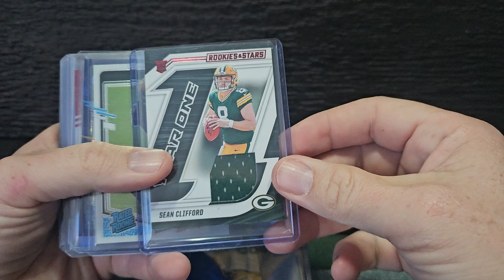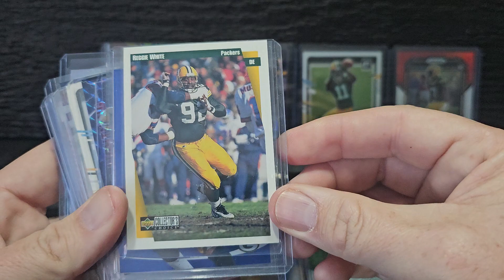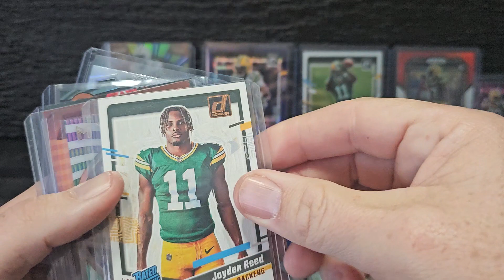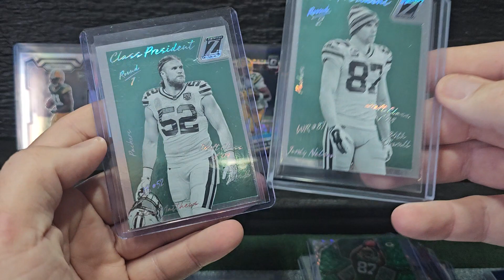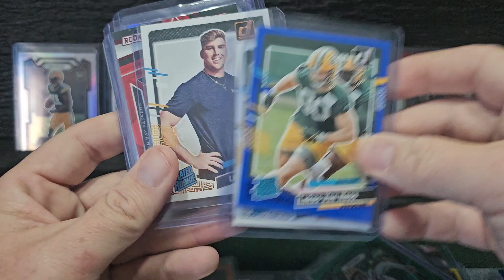Mail Day!! Thanks to @svvintage for the addition to my PC.